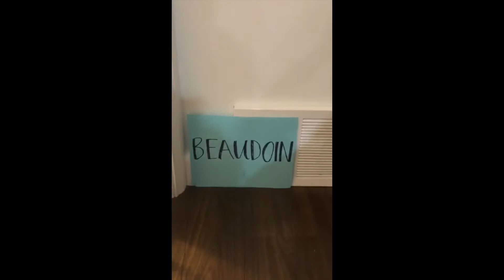Tec Joes #6 Pick - 2020 BHL Draft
Beer Hockey League Draft 2020

Draft being held March 28, 2020 Online over 5 days in response to the Covid-19 outbreak canceling the leagues draft at a public setting in Windsor Ontario